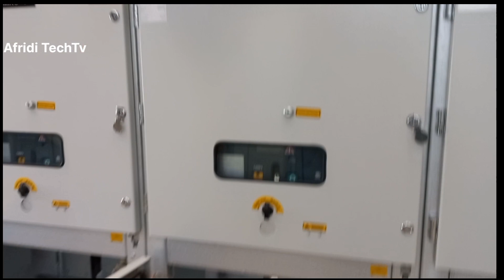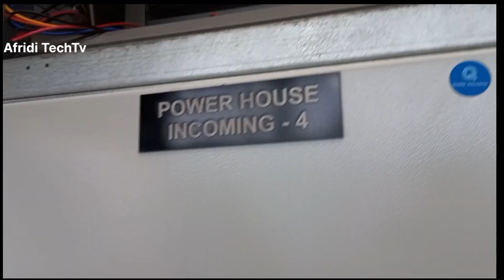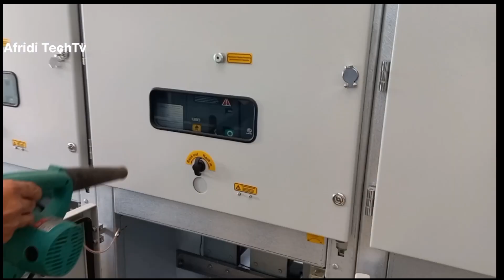11kv control pannels cleaning.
HTO cleaning using air blower.
for more information,you can question in comments Box.